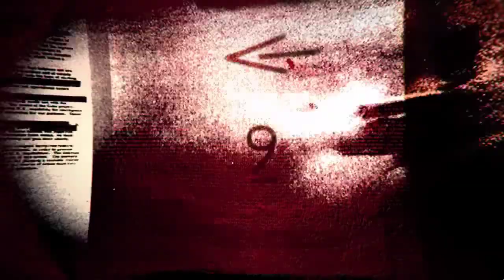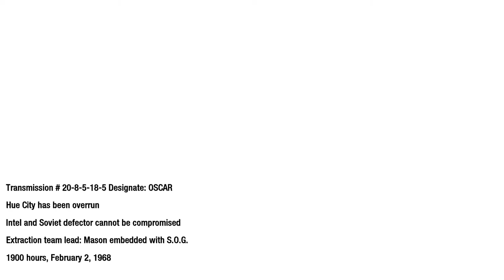Return to Call Of Duty Black Ops-Mission 6-The Defector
"The Defector" is the sixth campaign mission in Call of Duty: Black Ops, its take place in Huế, Thừa Thiên, South Vietnam on  February 2, 1968. In this mission Mason tries to find the Russian defector in Hue City and ends up meeting a familiar face.